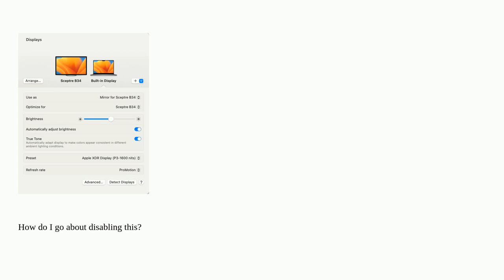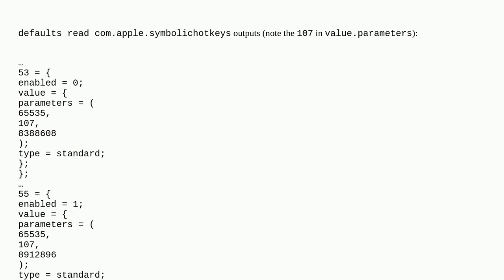Apple: How to disable Option+F14 keyboard shortcut that, by default, opens the Displays System Se...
How to disable Option+F14 keyboard shortcut that, by default, opens the Displays System Settings?

A special thanks goes out to the awesome community

  keyboard shortcut